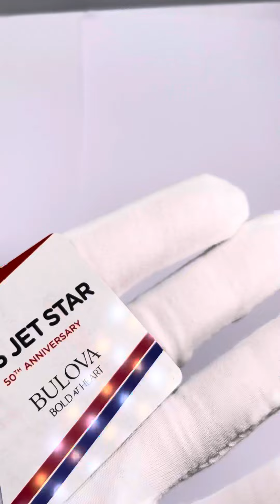Bulova Precisionist Jet Star: geweldig Limited Edition horloge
A Limited Edition With sapphire crystal and a 262kHz movement.

Dit Bulova 96K112 Precisionist Jet Star Classic Limited Edition horloge is een van de nieuwste aanvullingen op de zeer speciale Lunar Pilot collectie, een collectie die een eerbetoon is aan de Apollo 15 missie in 1972. Dit model is een Limited Edition met een zeer nauwkeurig 262kHz uurwerk met een slepende secondewijzer. Dit horloge wordt geleverd met 2 horlogebanden: een stalen en een lederen.

+ Saffierglas
+ High Performance 262 kHz uurwerk
+ Geleverd met stalen & lederen horlogeband

The Bulova 96K112 Precisionist Jet Star Limited Edition watch is one of the latest additions to the very special Lunar Pilot collection, a collection that pays tribute to the Apollo 15 mission in 1972. This model is a Limited Edition with a highly accurate 262kHz movement with a trailing seconds hand. With a water resistance of up to 50 metres, this men's watch is excellent for everyday use or for that one special occasion. This is a watch with a story, a watch to wear with pride.

- Sapphire crystal
- High-performance 262 kHz movement
- With additional strap

Bulova 96K112 Precisionist Jet Star Limited Edition Uhr
Die Bulova 96K112 Precisionist Jet Star Limited Edition Uhr ist eine der neuesten Ergänzungen der ganz besonderen Lunar Pilot Kollektion, einer Kollektion, die eine Hommage an die Apollo 15 Mission im Jahr 1972 darstellt. Dieses Modell ist eine Limited Edition mit einem hochpräzisen 262kHz-Uhrwerk mit nachlaufendem Sekundenzeiger. Mit einer Wasserdichtigkeit von bis zu 50 Metern eignet sich diese Herrenuhr hervorragend für den täglichen Gebrauch oder für einen besonderen Anlass. Dies ist eine Uhr mit einer Geschichte, eine Uhr, die Sie mit Stolz tragen können.

- Saphirglas
- Leistungsstarkes 262 kHz Uhrwerk
- Mit zusätzlichem Armband